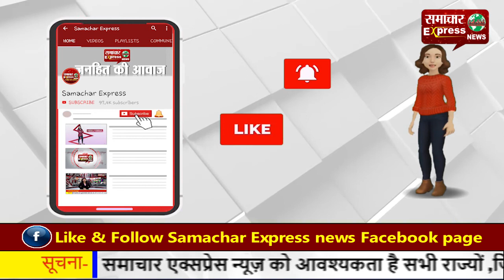करनाल में आशा वर्कर अपनी मांगों को लेकर दहाड़ी, बोली सरकार कर रही है अनदेखी